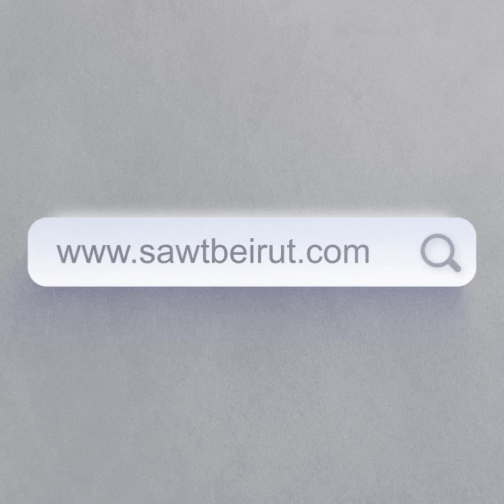أمازون تبحث عن خبير في العملات الرقمية, مستقبل ترميم الوجه, طائر نورس يصطدم بوجه فتاة